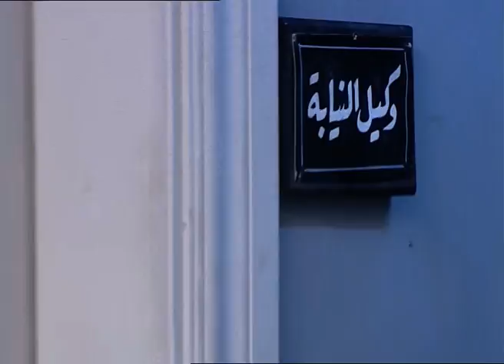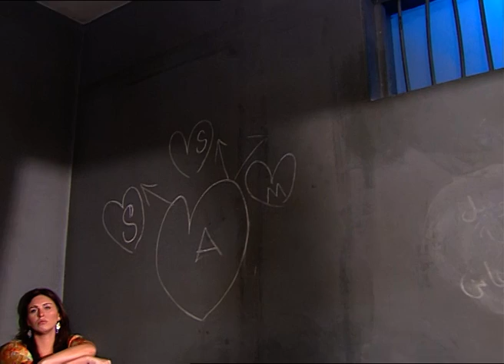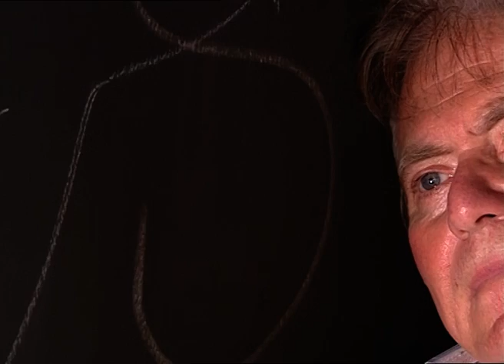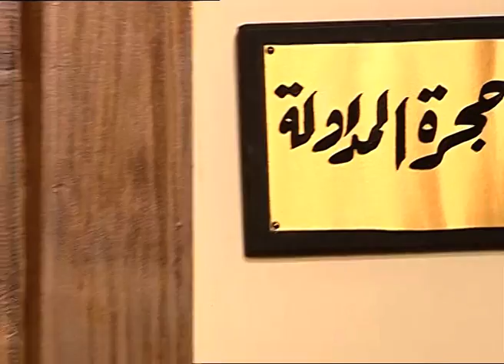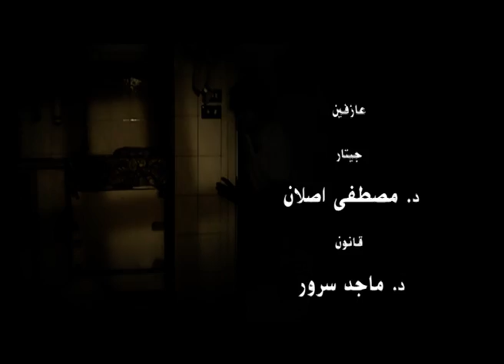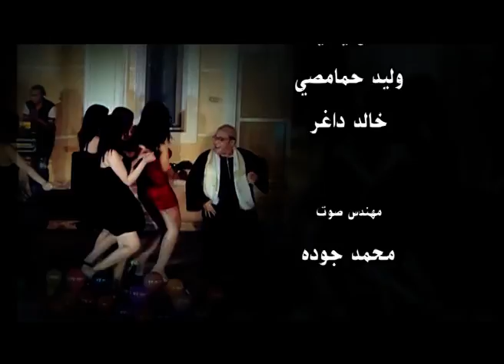مسلسل مكتوب علي الجبين | بطولة مي سليم .. دلال عبد العزيز .. حسين فهمي | الحلقة 30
وهدان كبير إحدي الجزر النيلية، لديه ابنة تدعى نسمة، وتعيش معه بعد وفاة زوجته وترفض نسمة الزواج من ابن عمها وفقًا لتقاليد الجزيرة وفي إحدي الليالي ينقذ وهدان وابن أخيه مصيلحي شابًا يدعى جلال ألقي بنفسه في النيل للانتحار، ويعيش جلال في منزل مصيلحي وتنشأ قصة حب بين جلال ونسمة.

ﺇﺧﺮاﺝ: حسين عمارة (مخرج)
ﺗﺄﻟﻴﻒ: حسين عمارة (مؤلف)  محمد الحموي (سيناريو وحوار)